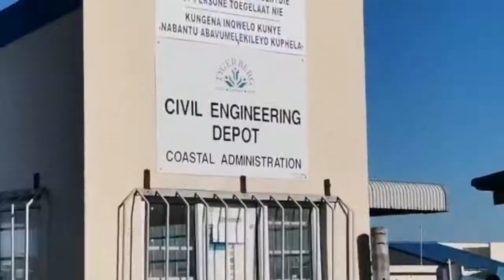Service Delivery Protest in Khayelitsha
South Africa-Cape Town - 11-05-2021 Shukushukuma Informal Settlement residents in Site C Khayelitsha protesting in City of Cape Town Water and Sanitation depot in Makhaya Khayelitsha over garbage that has not been collected since October last year. The garbage has blocked a sewage canal and has caused caused flooding. Video :Ayanda Ndamane African News Agency